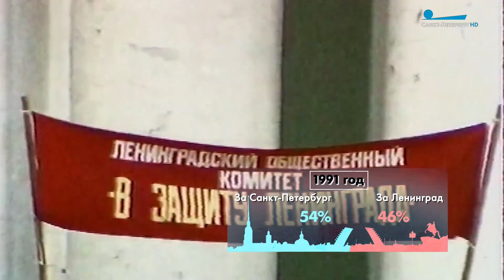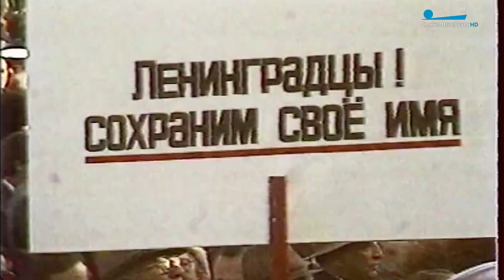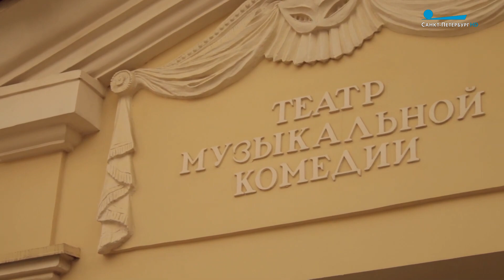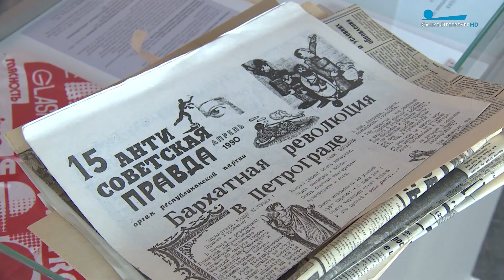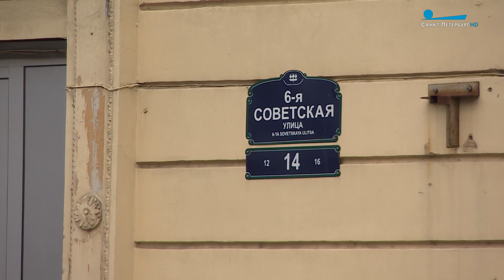Из Ленинграда — в Санкт-Петербург. 30 лет после переименования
Исполняется 30 лет со дня исторического переименования города на Неве. А в каком городе мы живём и ощущаем себя сейчас? Репортаж Александра Лисицына.

Телеканал «Санкт-Петербург»